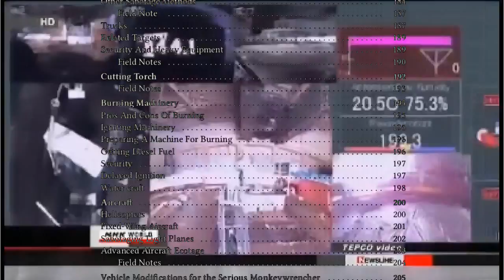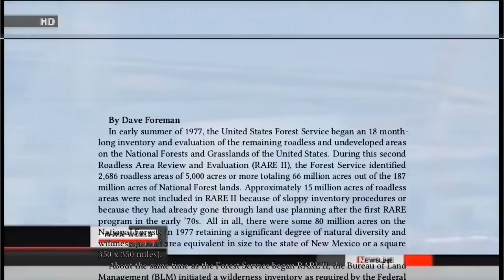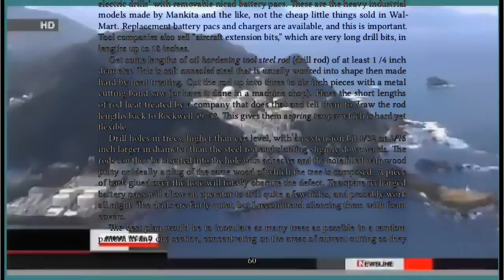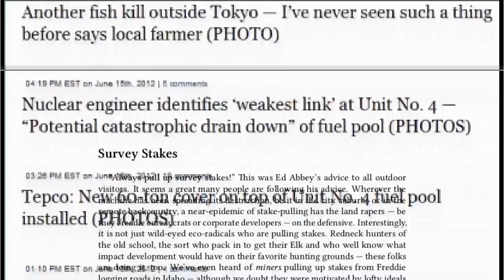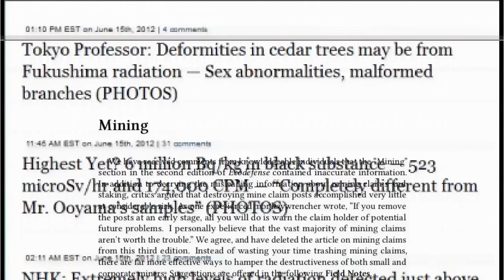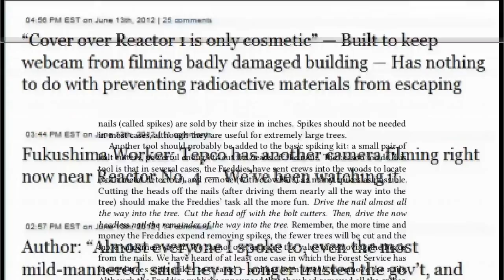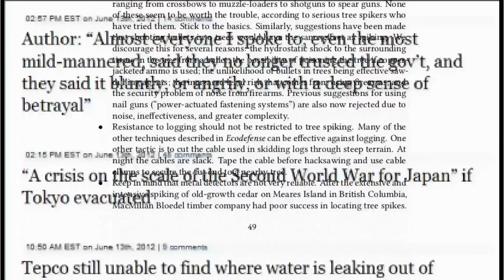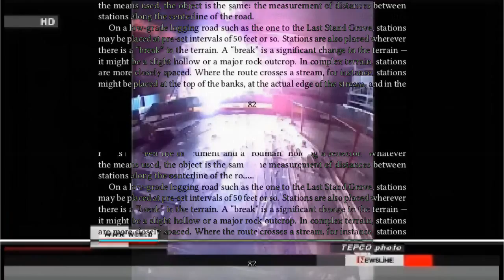Fukushima EcoDefence Monkey Wrench -re-re-mix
Thanks to TransAlchemy for composing this vid
and making it creative commons.